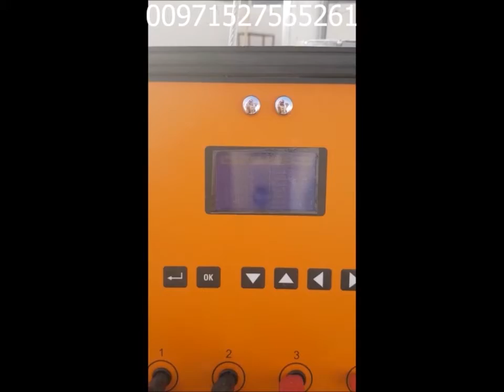جهاز الكشف عن المياه في باطن الارض لعمق 700 متر | اكتشاف بئر ارتوازي بمنطقة المكرمة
جهاز كشف المياه الجوفية والابار في باطن الارض بي ار 700 برو  BR 700 PRO  - اجهزة التنقيب عن المياه الجوفية, اجهزة كشف المياه الجوفية.

جهاز يحدد نوع وعمق  وملوحة المياه بدقة متناهية.
فيديو ميداني لجهاز ( بي ار 700 برو ) بمنطقة وادي الاعمال - مكة المكرمة - السعودية.
واكتشاف بئر ارتوازي بقوة دفع 3 بوصة ونصف.

الجهاز المستخدم بقوة لدى شركات التنقيب والاستكشاف عن المياه الجوفية والابار في باطن الأرض ..
والأشهر إستخداما لدى عملائنا في دول الخليج والشرق الأوسط وشمال إفريقيا لسهولة ودقة الجهاز.

الشركة المصنعة: BR SYSTEMS
الصنع : أمريكا
عمق البحث الأقصى: 700 متر
يكتشف الجهاز : المياه الجوفية و الابار الارتوازية تحت الارض.
أنظمة الجهاز : نظام البحث الجيوفيزيائي .

" شركة بي ار ديتكتورز دبي  "
العنوان: الإمارات العربية المتحدة - دبي - ديرة - البراحة - شارع عمر بن الخطاب - فريج المرر - بجانب فندق سافرون بوتيك - بناية المرر - محل رقم 4+5 .

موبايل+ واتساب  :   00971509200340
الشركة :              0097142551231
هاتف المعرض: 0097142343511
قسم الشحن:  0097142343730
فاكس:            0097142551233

اجهزة التنقيب عن المياه الجوفية, underground water detector, water locator device, deep water detector, جهاز كشف المياه , جهاز كشف الماء , جهاز كشف المياه الجوفية